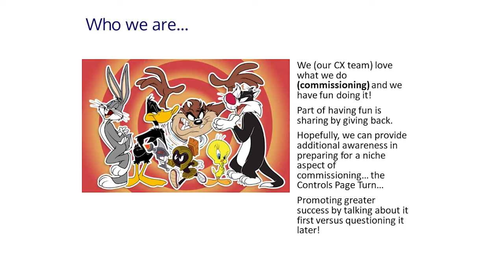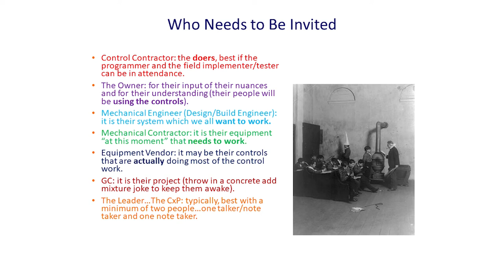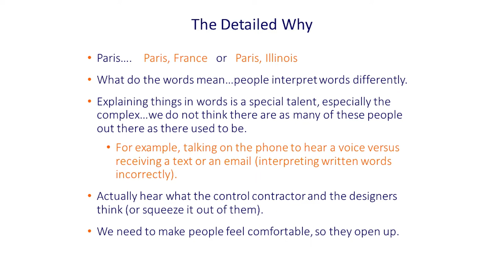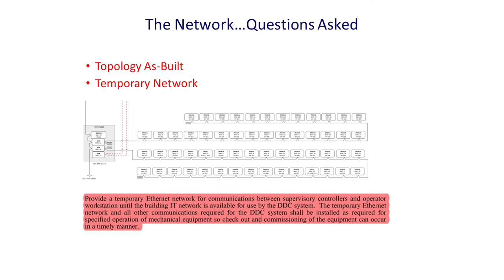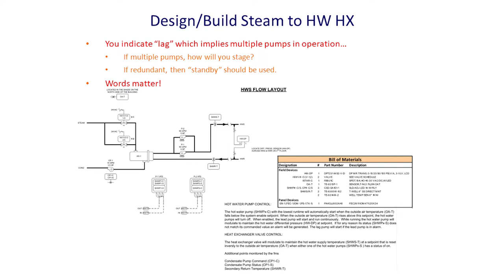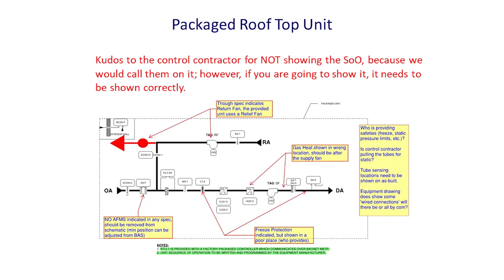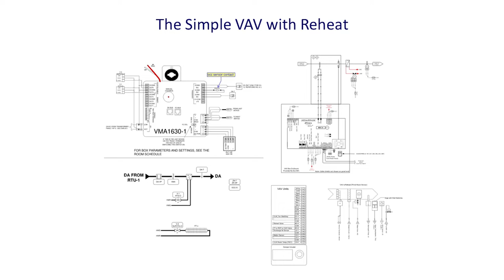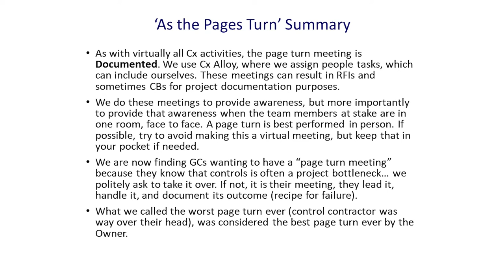As The Pages Turn: Advances in Building Automation and Control Technologies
Presenters:
David Guberud, CxA, Ring & DuChateau LLP
Rachel Rueckert, PE, QCxP, CxA, LEED AP,  Ring & DuChateau LLP

Abstract:
What is the best way to verify that the Owner, the Designers, the Mechanical Contractor, the Electrical Contractor, the Controls Contractor, and the Cx Provider all understand the project control submittal with its sequences and the interdependencies in the exact same way? The answer to this question is of course, a controls page turn meeting! There is a likelihood we have all seen the benefit of construction phase page turns of the control submittals or other technical submittals. While the benefits to having this meeting are large, the most important benefit is communicating in person and making sure that the team is on the same page. This is best conveyed in a face to face meeting – seeing people’s eyes of truthfulness, actual buy in, understanding by all. Our presentation is two sections: Section 1: We will focus on clarifying who should attend, how to properly prepare, and how to efficiently run this meeting. Section 2: We will perform an ‘on the spot’ inter-active page turn. We propose accomplishing this by having attendee’s role play as either an owner, contractor, building operator, or designer to review actual control submittals that we will provide, for questions that could or should be asked from all perspectives. As attendees are looking over information (we love your App, we can do this) we will be going over the core parts of the page turn (section 1). Our audience will likely be diverse in experience – some will want to hear and see the basics of section 1, others will be diving into the material provided. As we complete our ‘basics’ or section 1 presentation, we become the facilitator to go through the submittal pages provided to hear in an organized fashion what questions are being asked and then determine the answers by our roles (sidebar to ‘abstract reviewers’ this will be a fun challenge of Rachel and I to maintain control of a bunch of really smart people playing the roles of others). For the outcome, we will either come to the same conclusions or we will see the varying opinions and thoughts of the group.

Save the Date for CxEnergy 2023 Conference & Expo, the premier event in commissioning, building technology, and energy management (May 2-5, Dallas/Ft. Worth, TX).